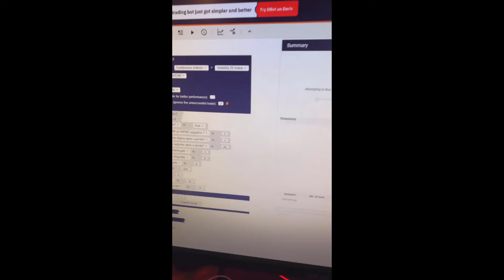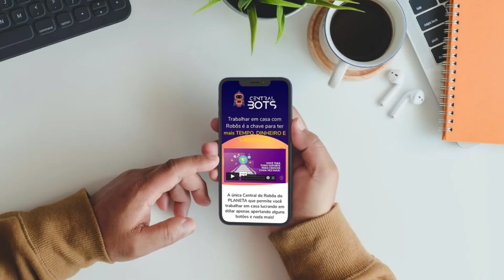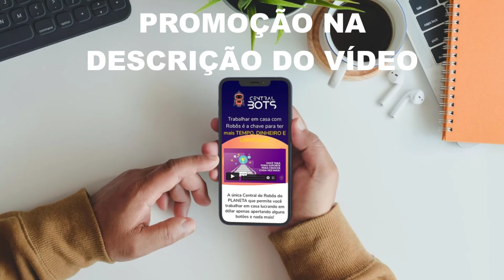COMO FUNCIONA O ROBÔ LOSS? DÁ PARA GANHAR DINHEIRO? INICIANTE CONSEGUE LUCRAR DOLAR COM O ROBÔ?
CONHEÇA TAMBÉM TUDO SOBRE ESSE NOVO MERCADO 💰

VEJA!! Clique no botão e ganhe em dólar

Se você sabe apertar um botão você consegue FAZER R$ (em dólar)
 com ESTE SISTEMA, VEJA ISSO:

A Estratégia consiste em você ficar o menos tempo possível exposto ao mercado e arrancar dele o maior lucro possível!!!

Isso é feito de forma manual, conforme eu mostrei no vídeo acima.

Eu descobri isso sozinho, e posso te afirmar que poderia vender por uns R$ 5 mil ou mais esta estratégia, mas somente neste site eu  vou fazer algo insano!

Continue lendo...

O Fernando Augusto criou um curso que ensina você fabricar $$ em casa e em dólar dando apenas alguns cliques usando uma plataforma que está há 21 anos no mercado chamada BINARY e usando a minha estratégia.

Atualmente mais de 1.000 alunos em nosso grupo do Telegram estão se beneficiando destas estratégias MATADORAS e alguns estão querendo inclusive me pagar um jantar rsrsrsr.

O QUE É O CURSO TURBO BINARY ?
O Curso Turbo Binary vai te ensinar como você pode aplicar 2 estratégias muito lucrativas que são dividida em várias SUB ESTRATÉGIAS para você lucrar todos os dias, com segurança e protegendo o seu capital contra perdas.

O Curso Turbo Binary é o MAIOR e MELHOR curso para você ganhar $$ em casa apenas clicando e seguindo a minha estratégia.

Como diz no livro de Oséias 4:6 - "O povo perece por falta de conhecimento"

O conhecimento que você aprenderá no curso Turbo Binary mudará sua vida financeira se você aplicar o que eu te ensinar!